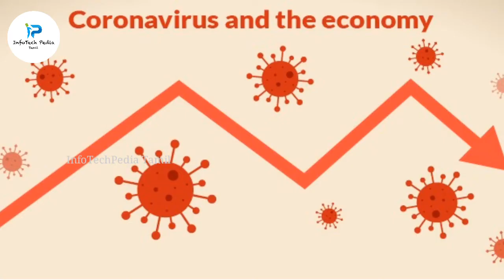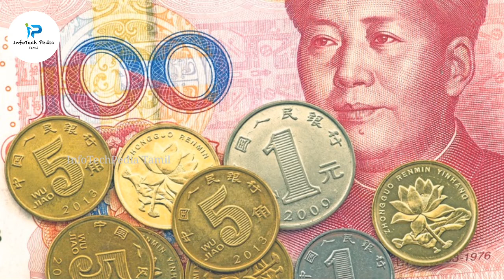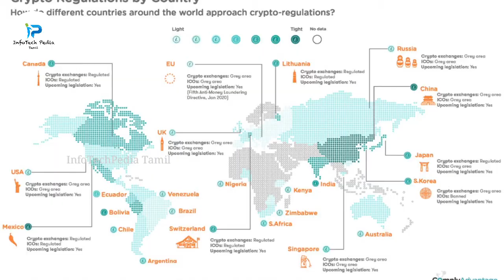சீனா மாஸ்டர் பிளான், Digital currency, world transaction via Digital currency, Quick info, Tamil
In this video we will see about,

China introduced digital currency, instead of cash they encourage to use digital money, due to corona spread they have changed their transaction method, but it is for indirectly against with American doller, china's this master plan is changing the world economy.

Please also support our new channel

Veedu koluthi